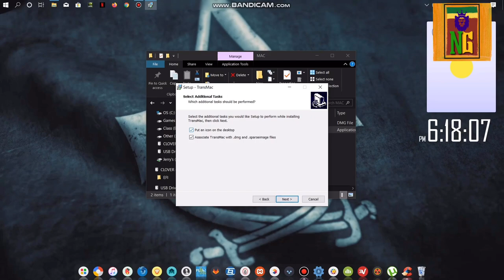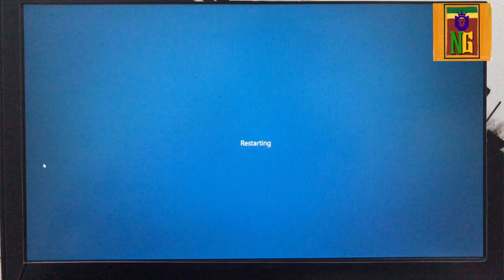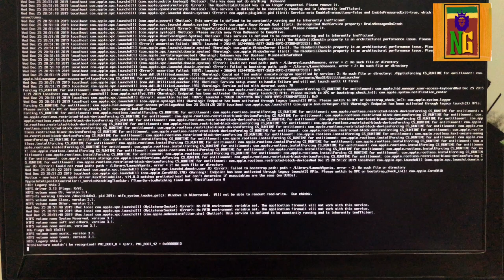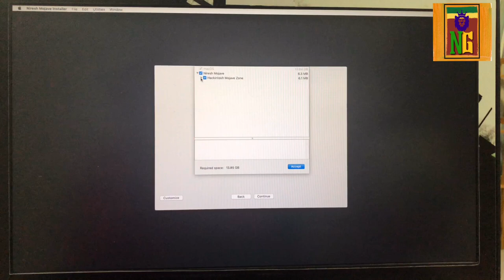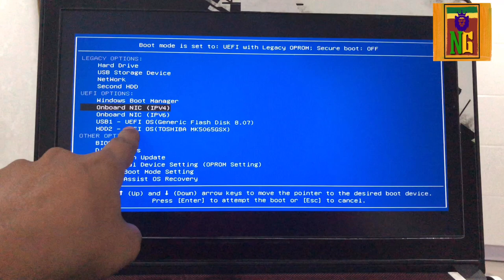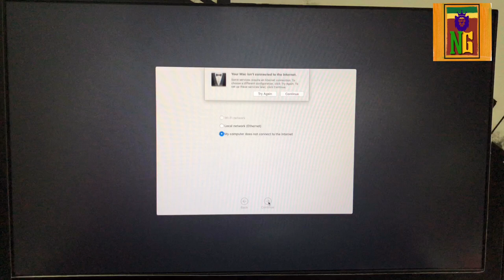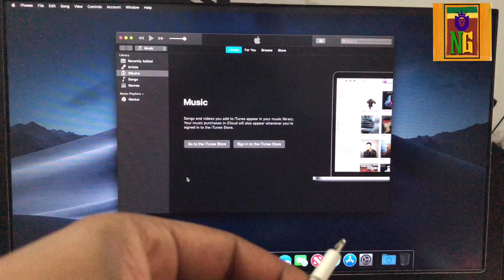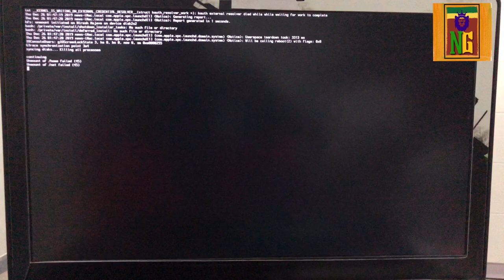How To: INSTALL MACOS MOJAVE ON A WINDOWS PC THE EASIEST WAY For Checkra1n Jailbreak & iCloud Bypass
Note: Only supported on Intel Based Processors